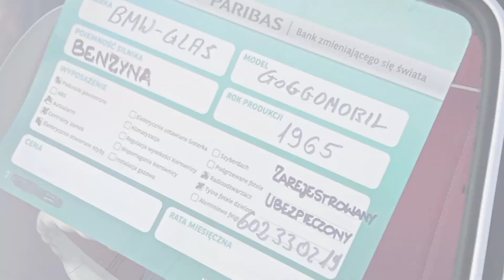Gogomobil, Citroen 2CV i Kia Pregio